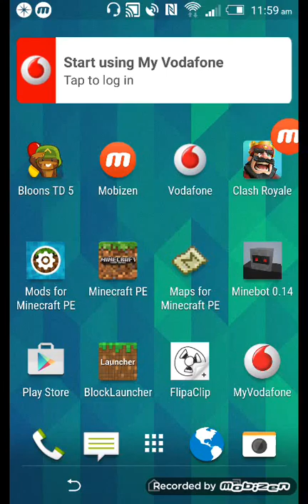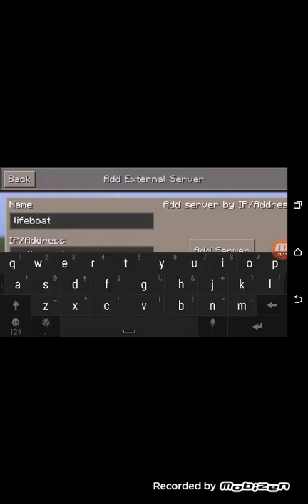MCPE Lifeboat Server Lets Play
If you guys want to play too , the server is
Sg.lbsg.net the ip stays the same

Give this video a big thumbs up!!!